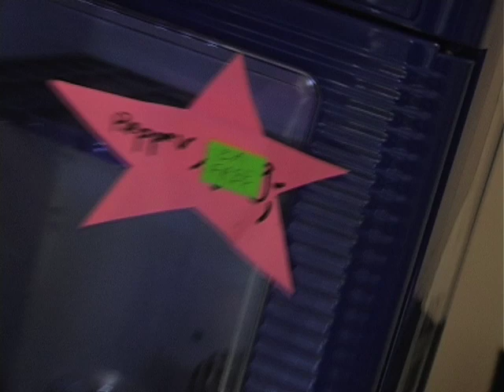dixon przejmuje sklep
bojo.fotolog.pl